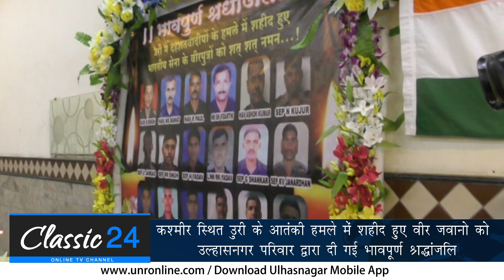Classic24 Online News of Ulhasnagar - by unronline Episode 23/9/2016